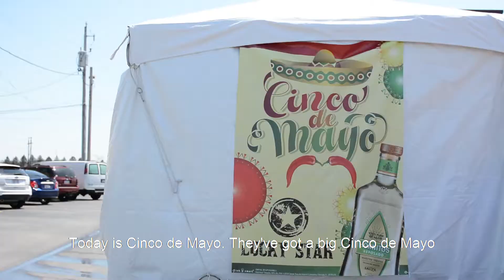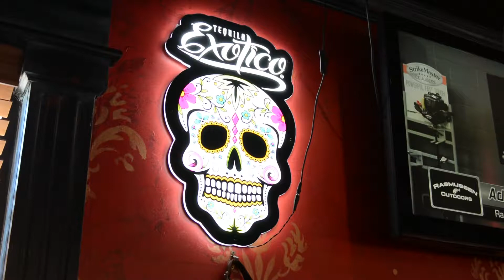The Hangout: Lucky Star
Videographer/Editor: Dee Von Drasek
Client: Justin Mueller with RE/MAX Premier Properties
Location: Lucky Star - Burlington, WI